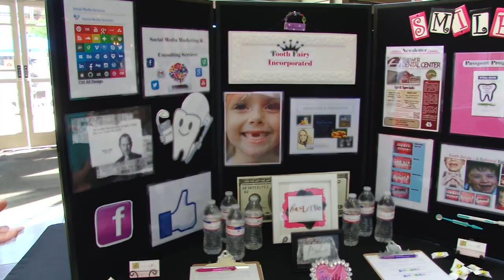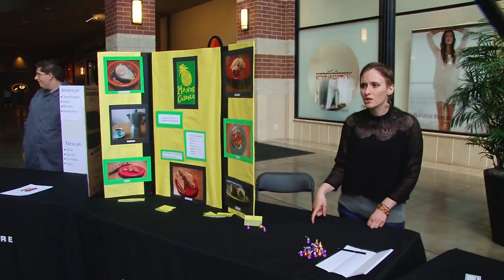Avista/Integrated Business and Entrepreneurship Program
Start your small business today at Spokane Community College!